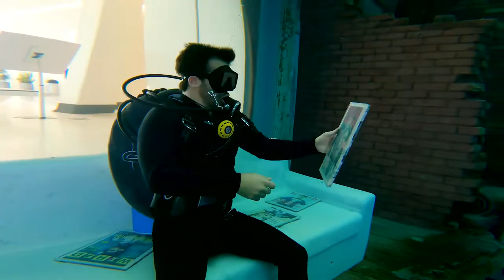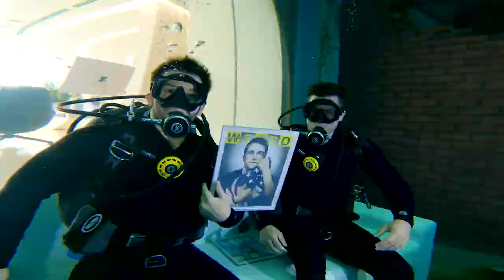Scuba Diving - @deepdivedubai - Rodrigo Wohlers 🇧🇷 04th August 2022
Dive in the deepest pool in the world, right from Dubai! 🫧